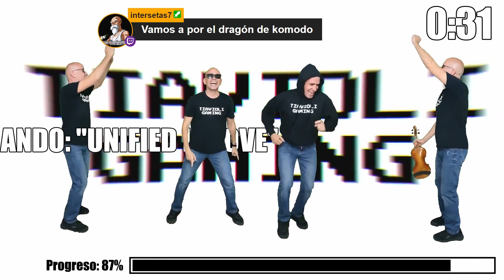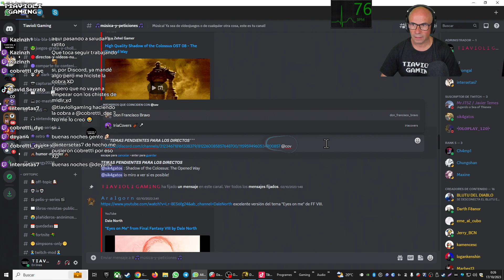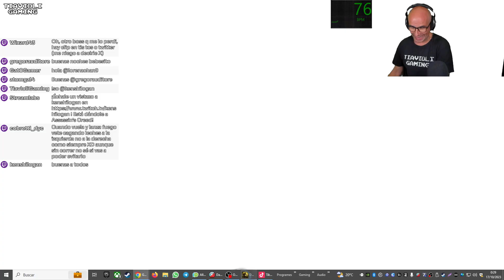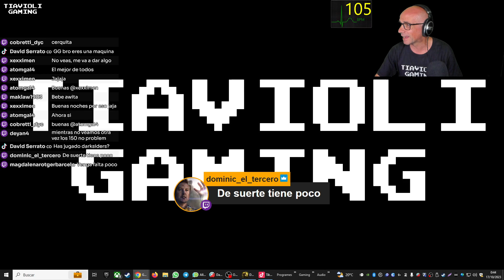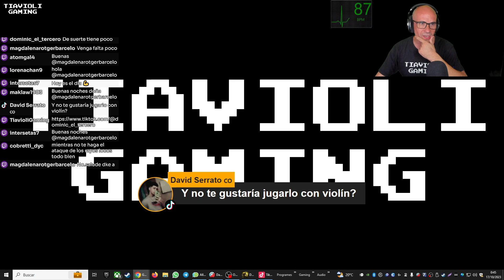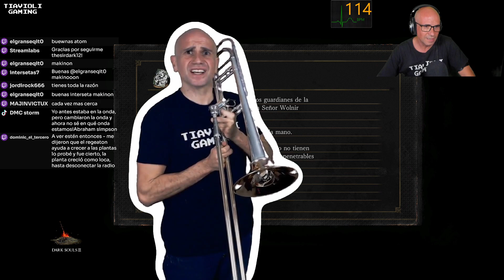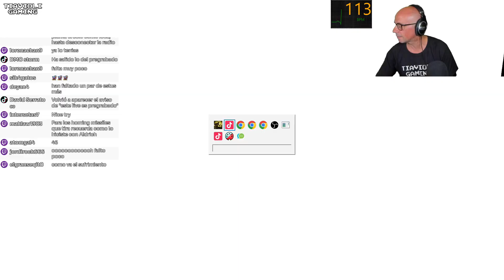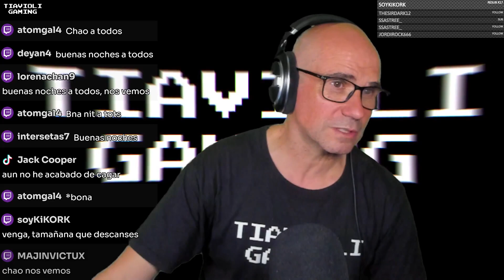JUGANDO AL 🎻💀DARK SOULS III CON UN VIOLÍN💀🎻 PARTE 90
Llucmajor
07620
Islas Baleares
España

►Steam: Tiavioli Gaming
►PlayStation Network: TiavioliGaming
►XBox: Tiavioli9307
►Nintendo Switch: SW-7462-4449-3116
►Origin: TiavioliGaming

PC:
-Placa Asus PRIME Z590-P
-Procesador Intel Core i7-11700KF 3.6 GHz
-RAM: Kingston HyperX Fury RGB DDR4 3200Mhz PC-25600 32GB 2x16GB CL16
-Tarjeta Gráfica NVIDIA GeForce RTX 3060 ZOTAC
-Disco Sólido: Corsair MP400 1TB SSD M.2 NVMe PCIE Gen3 x4
-Disco sólido Kingston A400 SSD 480GB
-Kit Refrigeración Líquida NZXT Kraken M22
-Nfortec Sagitta RGB 750W 80 Plus Gold Full Modular
-Caja Thermaltake V250 ARGB Cristal Templado USB 3.0

MÚSICA
-Micrófono: Audio Technica AT4033a
-Interfaz de audio: ZOOM LiveTrak L-8
-Auriculares: Sennheiser HD 599 Edición Especial
-Brazo: ElGato Wave Mic Arm
-Montura: Audio Technica AT8441
-Violín eléctrico: Yamaha YEV-104 TBL
-Violín acústico: violín Mark de Sterke 2009
-Controladora: AKAI MPKmini
-Lector de partituras: Samsung Galaxy Tab S8 Ultra

-PANTALLAS: LG 27', Samsung 20', Samsung 15'
-TECLADO: Logitech G413
-MOUSE: Logitech G502 Hero
-AURICULARES: Logitech G635
-WEBCAMS: Logitech Brio y Logitech HD Webcam C920
-ElGato Stream Deck
-Samsung Galaxy Tab A8 con Touch Portal.
-ALTAVOCES: Logitech Z906 5.1
-FOCOS: ElGato Keylight Air x2
-FONDO CHROMA: Elgato Green Screen Panel

CONSOLAS
-PlayStation 4
-Nintendo Switch OLED
-Nintendo Switch